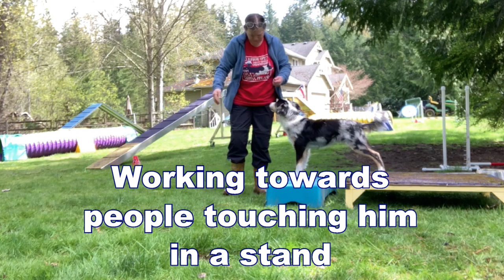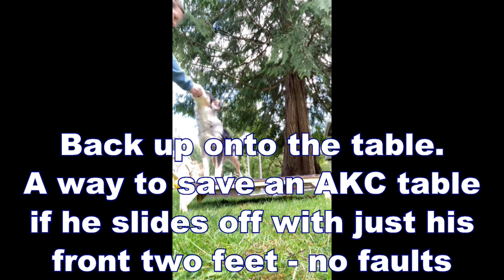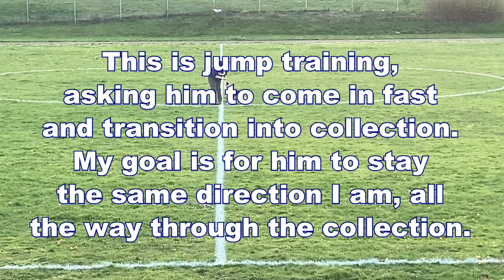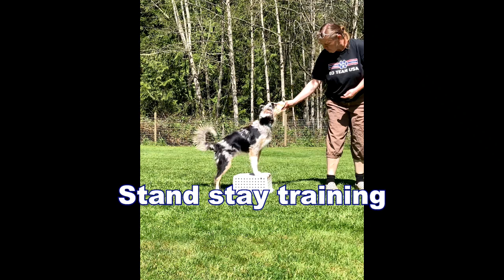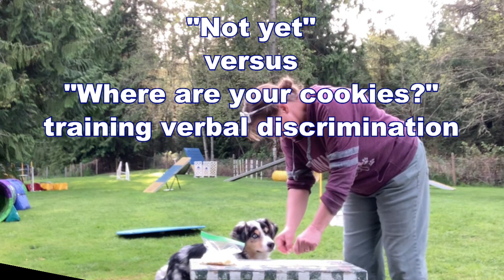23 Weeks Old - Short Version - 52 Weeks of Puppy Eli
23 Weeks Old - Short Version - 52 Weeks of Puppy Eli

0:05 - Stand stay training for measuring
0:38 - Verbal discrimination, wait for cue with stand stay
1:03 - Backing up onto pause table
1:16 - Stay game
1:42 - Get it chase me game into heel position to work collection
1:52 - Real life emergency recall
2:17 - Convergence/collection training
2:39 - Long distance stay training
3:15 - Station training at a trial
3:18 - Soft crate training while watching other dogs run agility
3:22 - Find heel position
3:43 - Pivots
3:51 - Stand stay
4:02 - Wingless jump stanchion commitment training
4:14  - One step, backward sends
4:23 - "Not yet" versus "Where are your cookies" training
5:08 - Puppy class